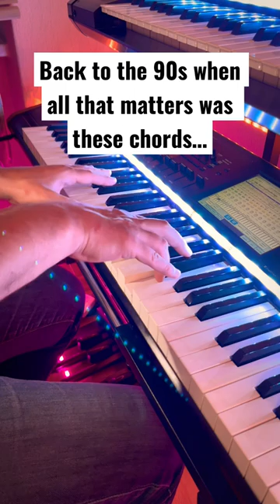Nothing else matters - Metallica (Synth Cover)